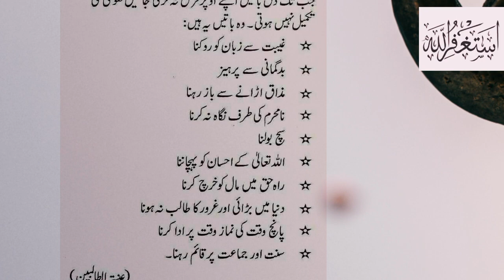Taqwa Ki 10 Shartein / islamic urdu stories / islamic status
adnanvoice1.0